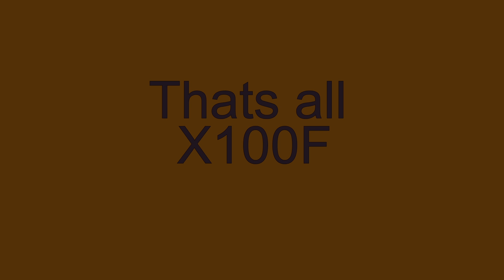FUJIFILM New X100F 2017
Fujifilm X100
My Gear